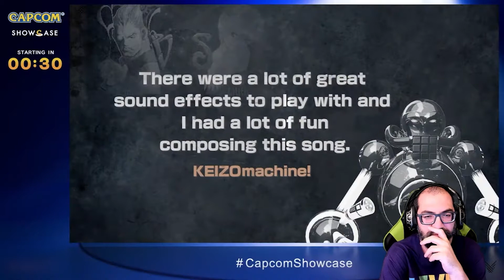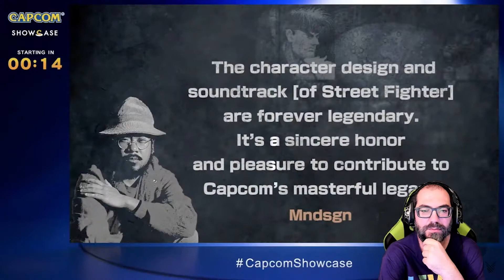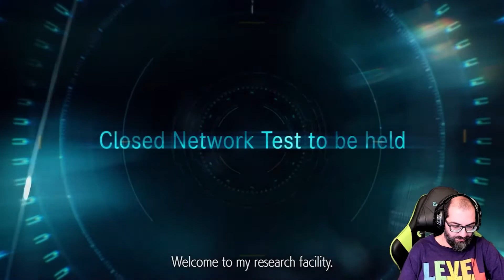Capcom Showcase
👍 Tus "ME GUSTA" y que COMPARTAS me ayuda muchísimo. Gracias ^^.

🖥️🖥️ PC GAMING 🖥️🖥️

☢️ MSI MPG Z590 GAMING FORCE
☢️ Intel Core i7-11700K 3.6 GHz
☢️ Crucial Ballistix 3200 DDR4 32GB 2x16GB CL16 Negro
☢️ Zotac Gaming GeForce RTX 3070 Ti Trinity OC 8GB GDDR6
☢️ Corsair Hydro H100x Kit de Refrigeración Líquida
☢️ WD Blue SN550 SSD 1TB NVMe M.2 PCIe Gen 3
☢️ Corsair RM Series RM750 750W 80 Plus Gold Full Modular
☢️ Cooler Master TD500 Mesh Black ARGB Cristal Templado USB 3.2
☢️ MSI Optix MAG275R - Monitor Gaming de 27" FullHD 144Hz
☢️ Logitech MX Keys Teclado Inalámbrico Avanzado Grafito
☢️ KLIM Skill Ratón Gaming de Alta Precisión USB - Nueva 2022 Versión
☢️ Elgato HD60 S+, capturadora externa, streaming y grabación
☢️ Blue Microphones Yeti X World of Warcraft Professional
☢️ Creative Sound BlasterX Katana Barra de Sonido 2.1 Bluetooth

AVISO: Al seleccionar estos enlaces, consigo un porcentaje de las ventas.